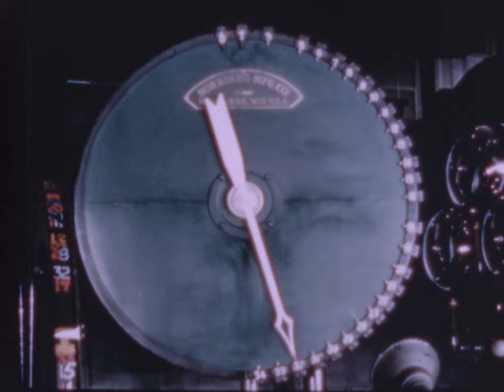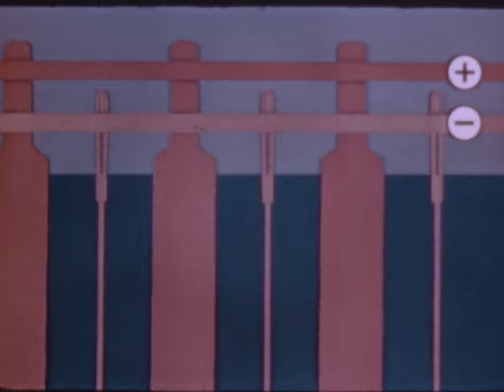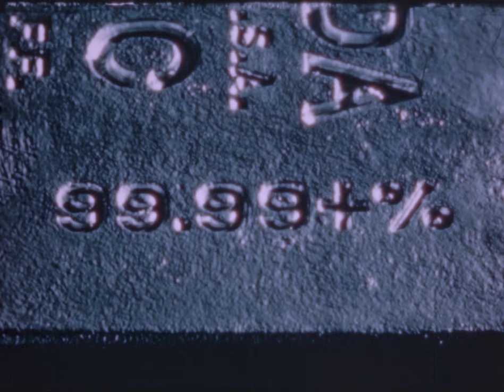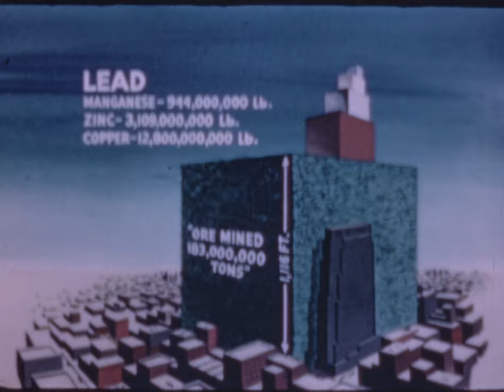Anaconda Copper Company (sin fecha)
Película sobre la fundición y refinería en la minería del cobre en la ciudad de Butte, Montana, Estados Unidos, producido por Anaconda Copper Mining Company (Audio en inglés)

Material solo de difusión, resguardado en lo que fue la Cineteca UTE. No pertenece al Archivo Patrimonial USACH.